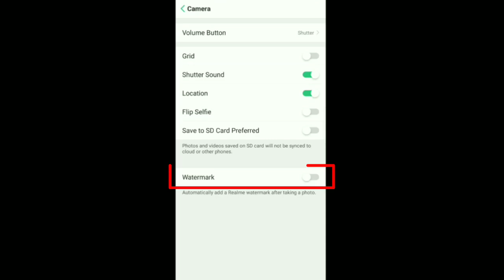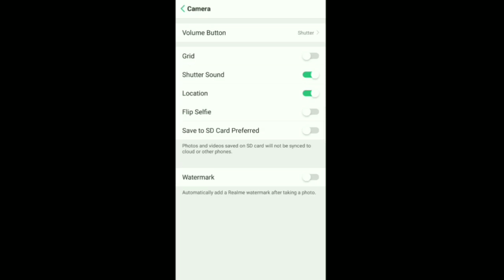Realme All Phone Remove & Add Watermark| Photographer| Auto Add Watermark After Taking Photo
Realme 3 Pro C2, 3
C1, U1,2 Pro All Phone Remove & Add Watermark| Photographer| Auto Add Watermark After Taking Photo